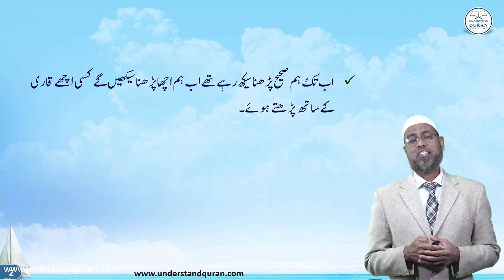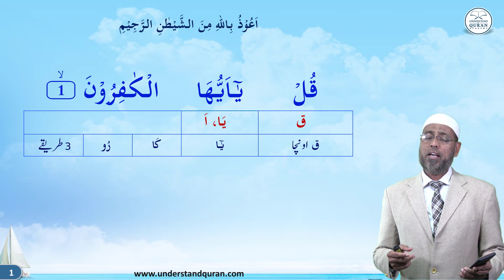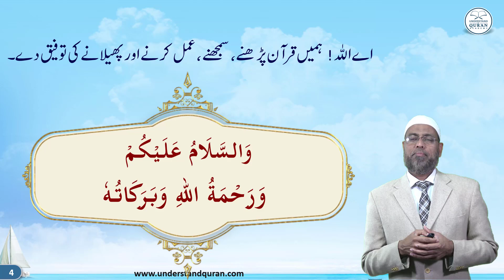Lesson - 22b | Practice with Qari, Al-Kafiroon | Urdu | Learn Tajweed - the Easy Way